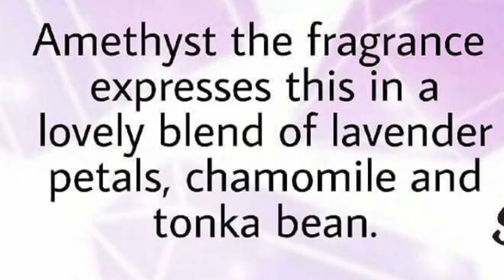The Crystal Collection: Independent Scentsy Consultant Jean Parker: Scentsy Sydney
This limited-edition assortment is a one-of-a-kind gem: Five new Scentsy Bar fragrances inspired by the positive attributes of crystals! Through the liveliness and allure of these exclusive fragrances, the Crystal Wax Collection expresses in scent what we all desire in our world — to experience the good, the uplifting, the positive. Comes in an organza gift bag with a decorative hang tag while supplies last.

Includes: Amethyst, Citrine, Green Calcite, Lapis Lazuli and Rose Quartz.